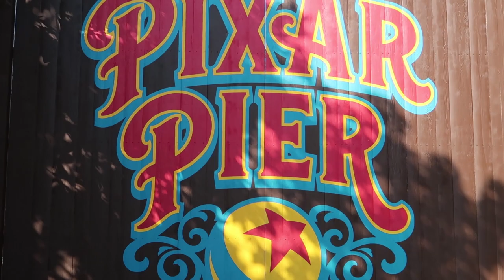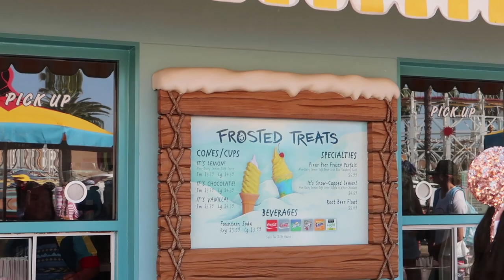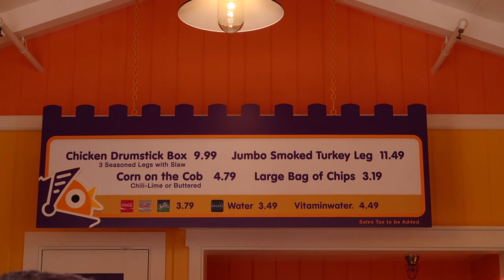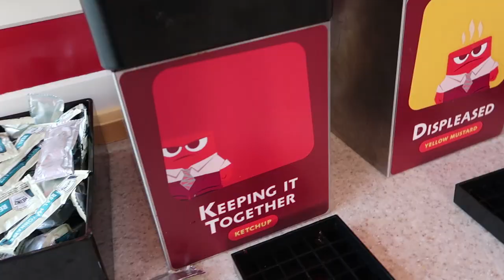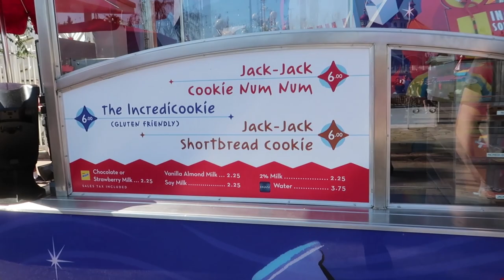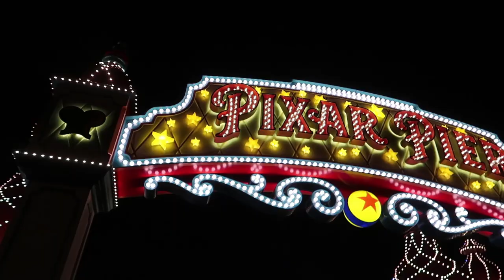Disney California Adventure's Pixar Pier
Pixar Pier is finally here! Over a couple days my mom, boyfriend, and I try a bunch of treats you can only find in the Disney California Adventure park. We give you our thoughts on how all the new food tastes. Enjoy as you get hungry watching this video!

Treats and prices in order as they appear in the video:

Adorable Snowman Frosted Treats: Pixar Pier Frosty Parfait $5.99
It's Snow-Capped Lemon! $4.59

Poultry Palace: Chicken Drumstick Box $9.99

(Limited time Pixar Fest treat) Pacific Wharf Cafe:
Pixar Fest Celebration Cake $5.99

Angry Dogs: Slightly Annoyed Dog $6.99
Angry Dog $7.99

Jack-Jack Cookie Num Nums: Jack-Jack Cookie Num Num $6.00 Milk $2.25 each